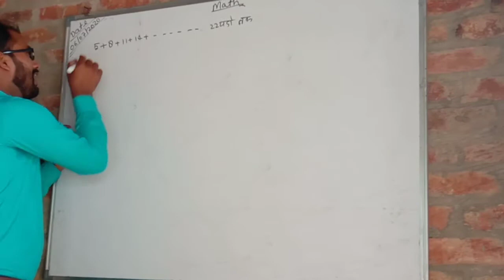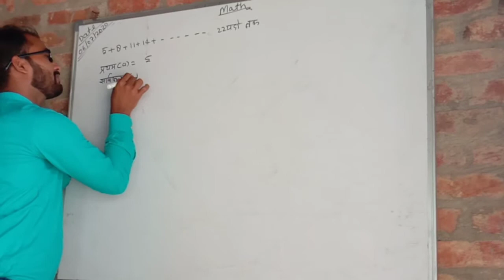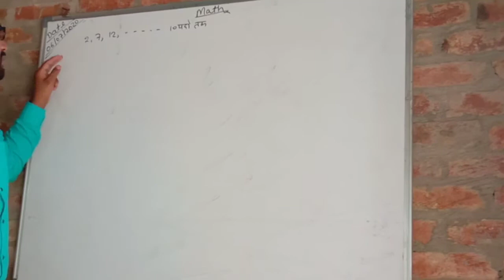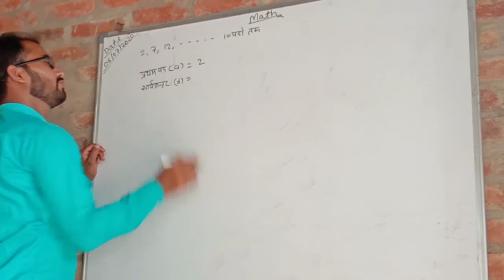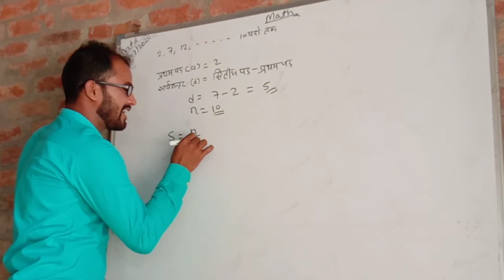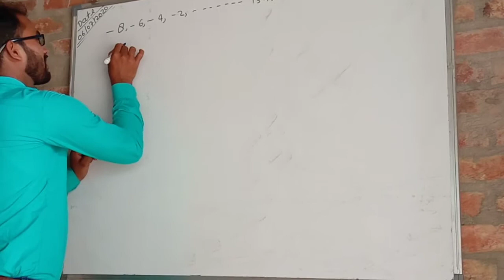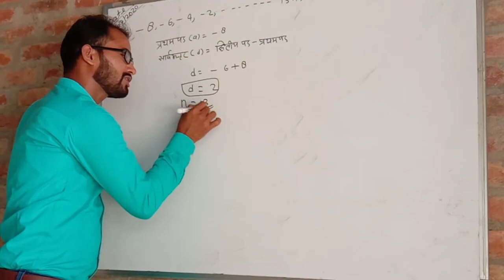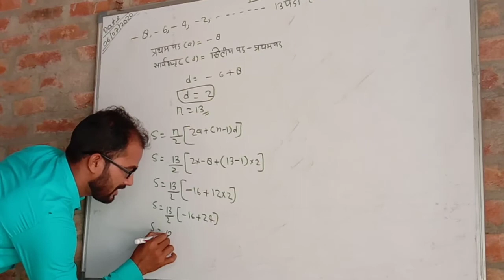July 7, 2020कक्षा दस समान्तर श्रेणी को बहुत अच्छे तरीके से समझाते हुए रणजीत सर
कक्षा दस समान्तर श्रेणी